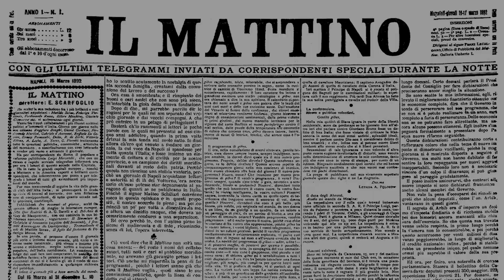Pozzuoli, lo strazio di mamma e papà: «Sparita la salma di nostra figlia»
Servizio di Oscar De Simone